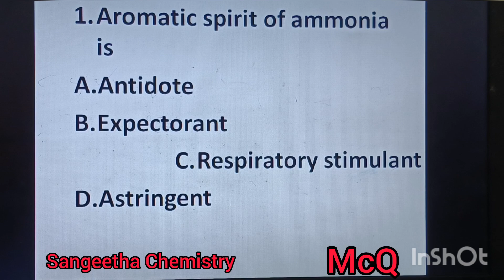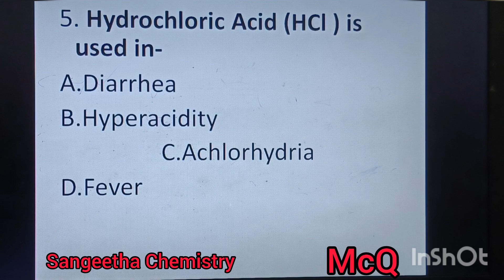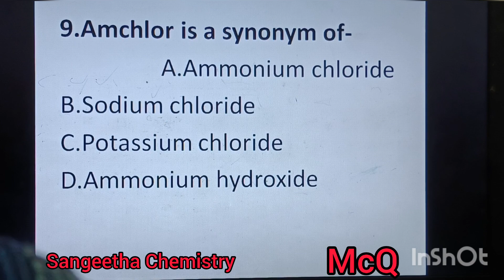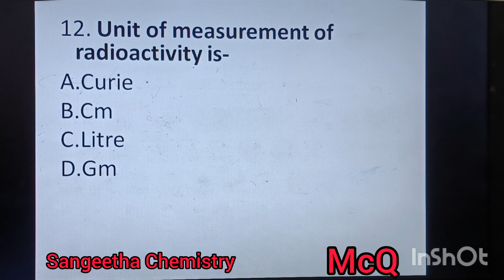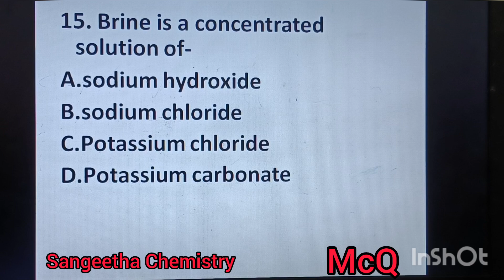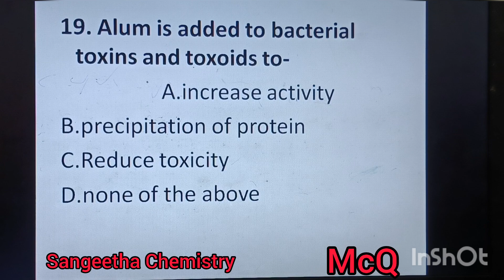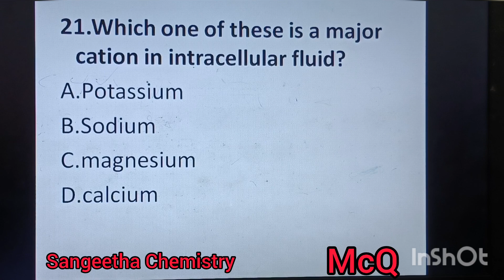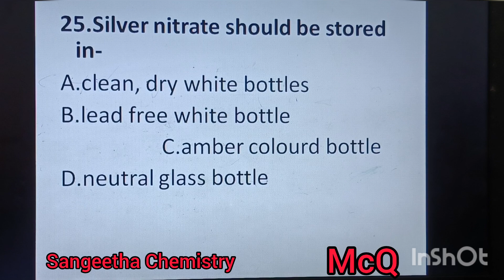TN MRB pharmacist and exit Dpharm examination important McQ questions@sangeethachemistry4467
pharmaceutical Chemistry I McQ questions@sangeethachemistry4467